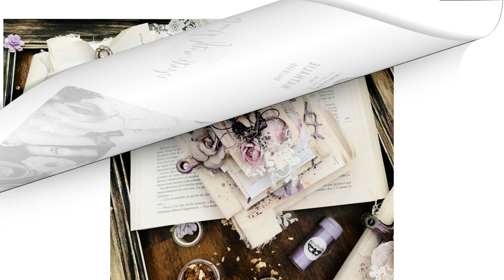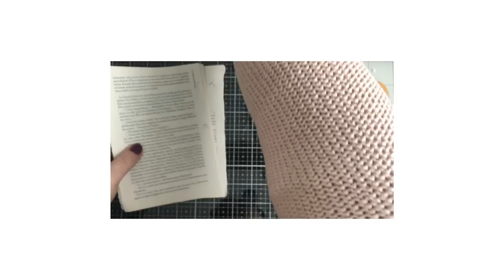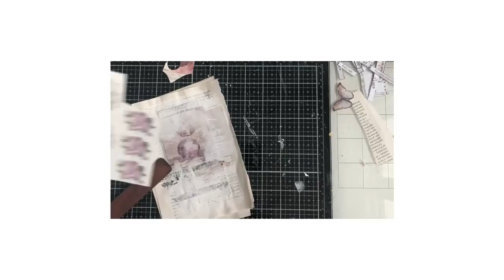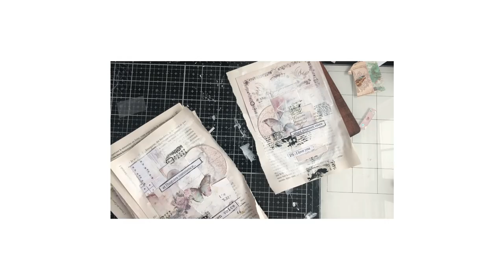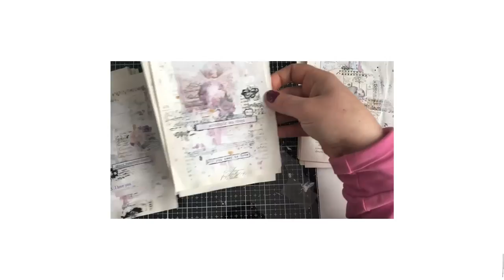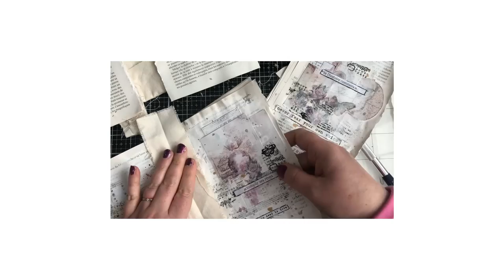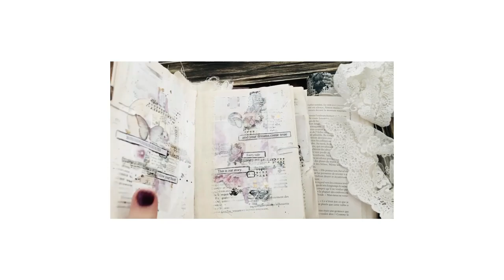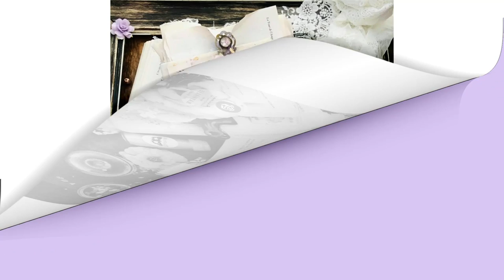VIDEO TUTORIAL NATHMAEL ALBUM ART BOOK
PRIMA PRODUCTS

-#963361 – Mechanicals Tin Hearts  -#992858 Memory Hardware French Regalia Crown -# 967376 Art Ingredients -Mica Set- Oriental  -# 967796 Art Alchemy – Metallique Acrylic Paint – French Lavender -#964139 Art Alchemy – Sparks Iris Potion -#  967277 Art Alchemy - Liquid Acrylic Purple -#961640 Art Ingredients – Glass Glitter   -# 961756 Art Ingredients -Mica Flakes Gold Leaf  -# 961695 Art Ingredients -Glass Beads- Zinc  -# 962579  Art Ingredients -Micro Beads Copper -# 962586  Art Ingredients -Micro Beads – Bronze -# 995843 Memory Hardware PEARLS 6  -# 964825 Art Daily Planner Rusty Metal Clips  -# 994594 Moon Child 12x12 paper  -#  595043 Prima Flowers Rose Quartz Collection- Calcutta  -# 599935- PTJ Decorative tape -# 599942 PTJ Decorative Tape  -# 636746 Redesign Knob Transfer – Paris Cottage  -# 642440 WATERCOLOR Confetti Set - # 584252 Watercolor Confections- The Classics -# 590253 Watercolor Confections – Pastel Dreams   - # 631772 Pretty Pale 6x6 Paper pad -# 994662 Moon Child 6x6 Paper Pad  -#  636753 – Redesign Knob Transfer- May Flowers